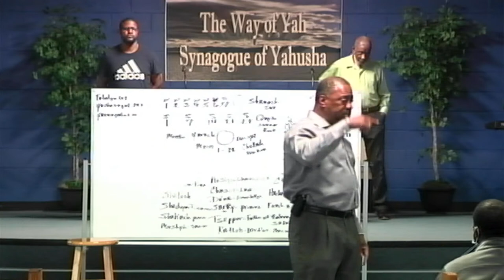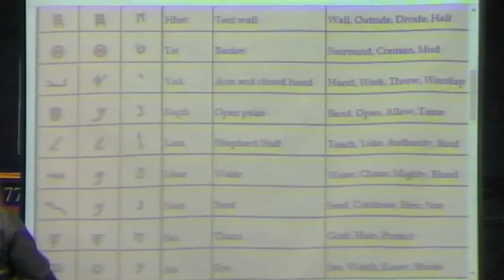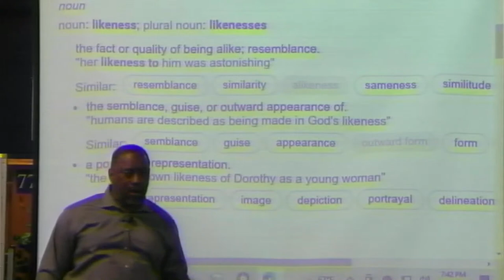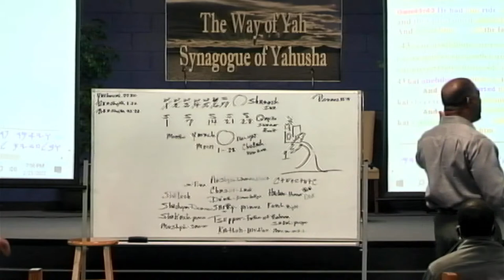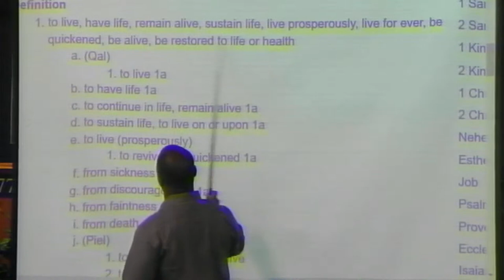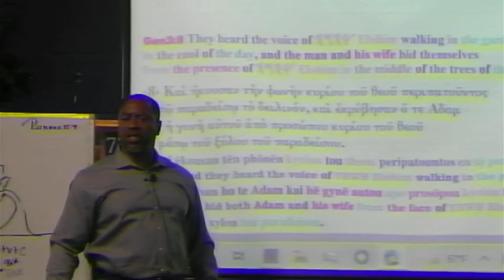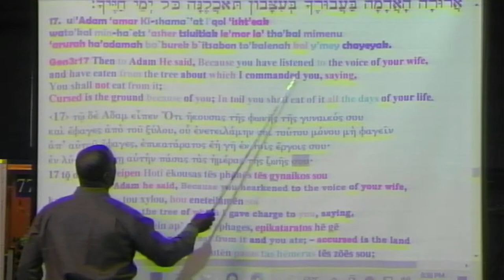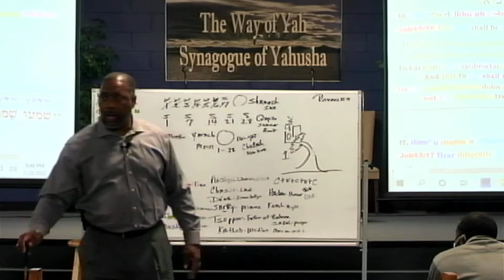Pastor Tony Smith: Made In His Image To Represent In Public - Adam The Hypocrite